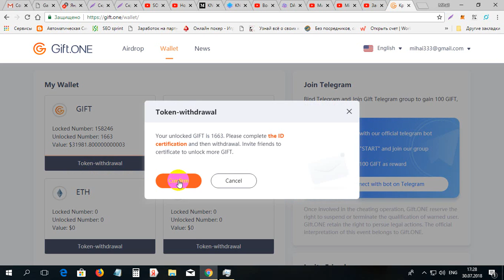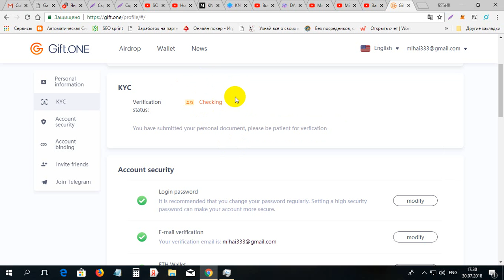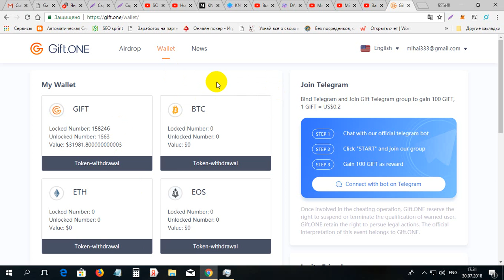La Gift.ONE cum scoatem banii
La Gift.ONE cum scoatem banii. Pentru inregistrare la Gift.ONE folosim linkul dat